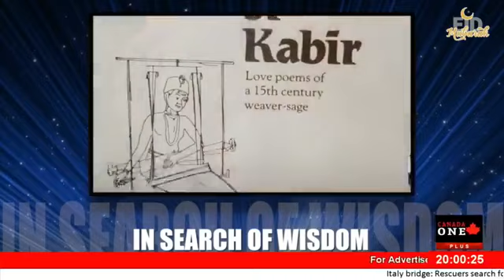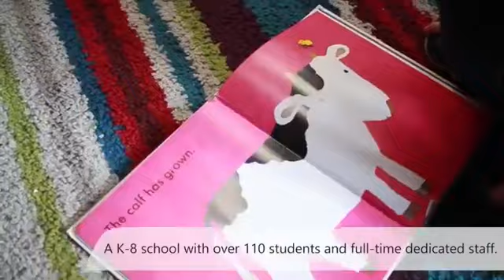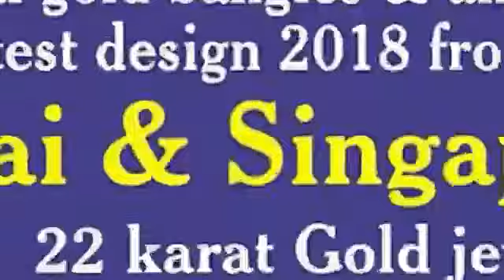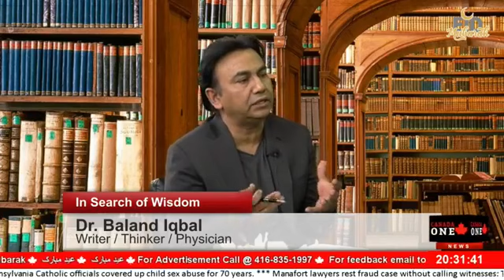In Search of Wisdom - Episode 27 .. Hegel And Marx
دوستوں کیوں نہ اس بار عید کی خوبصورت شام کارل ماکس اور جارج ھیگل کے فلسفے کو پڑھکر رنگین بنائ جائے۔۔۔۔ کیا ہمیشہ عمومی باتیں کیوں نہ اس بار خصوصی باتیں ۔۔۔ مسکراہٹ
دانائ کی تلاش کی نئ قسط ان دوستوں کے نام جنہوں نے زندگی کا مطالعہ شعور کی نگاہ سے کرنے کا فیصلہ کیا ہوا ہے کیونکہ صرف کتاب، سوال اور تنقیدی نظر ہی ہمیں آگاہی عطا کرتی ہے ۔۔۔۔ مسکراہٹ
(بلند)
پروگرام: دانائ کی تلاش قسط 27
شرکاہ گفتگو: ڈاکٹر خالد سہیل اور ڈاکٹر بلند اقبال
موضوع: کارل ماکس اور جارج ھیگل